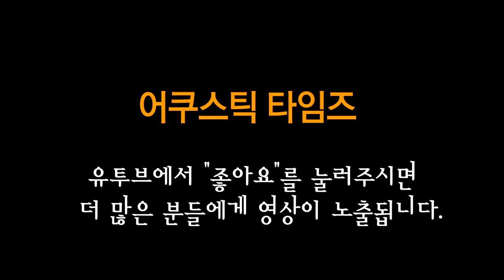Cort 어쿠스틱기타 Earth LE2-MD Torrefied with LR R Baggs Anthem